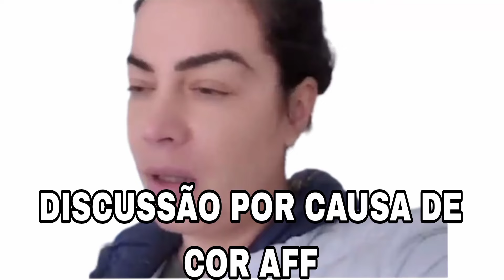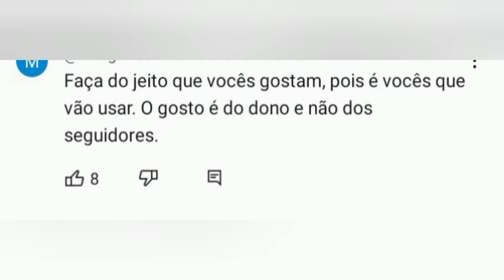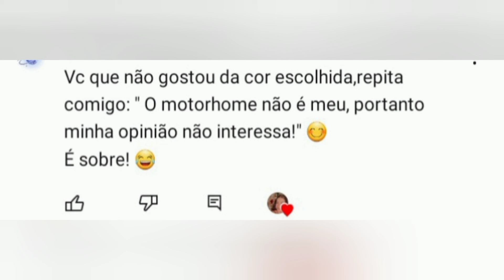SEGREDOS DA MA/ SEMPRE A MESMA VELHA HISTÓRIA 😏